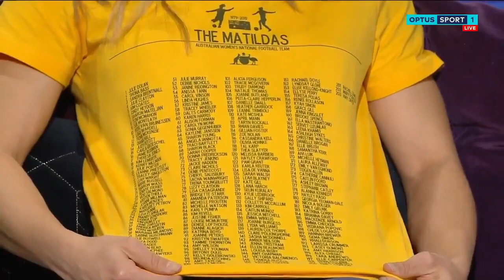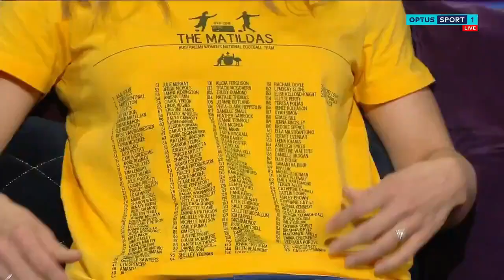Futbol Cult. Optus Sport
Australian women’s international, Georgia Yeoman-Dale, discusses the Australian Women’s National Football Team and all of the players capped on Futbol Cult’s commemorative shirt, during Optus Sports’ coverage of the 2019 FIFA Women’s World Cup.